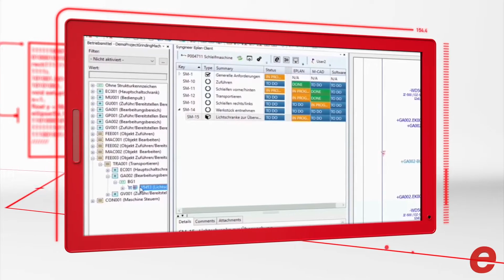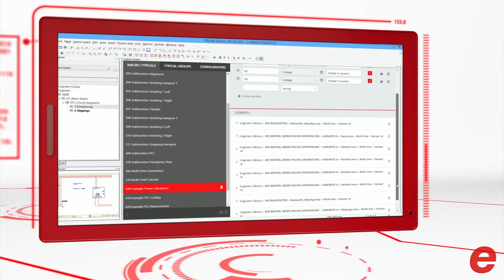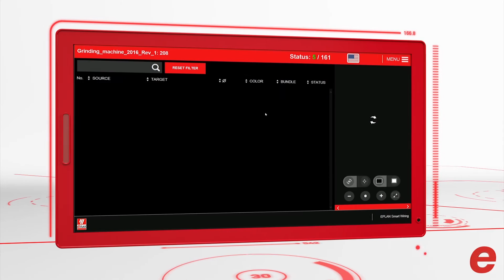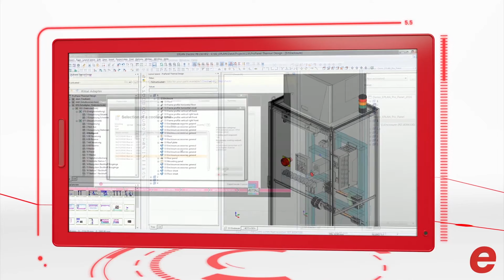Indumation 2017: Highlights EPLAN Software & Services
Op Indumation 2017 presenteerde EPLAN vier highlights, die inspelen op de Industry 4.0-gedachte. Dankzij Syngineer wordt mechatronisch engineeren realiteit. Met deze cloudoplossing is interdisciplinair engineeren tussen mechanical engineering, control engineering en software engineering perfect mogelijk. EPLAN Cogineer zorgt ervoor dat u complexe machines en installaties op een eenvoudige manier configureerbaar maakt, zodat u deze op grote schaal kunt inzetten. Dankzij EPLAN Smart Wiring verkort u de productietijd in de werkplaats. Deze nieuwe applicatie zorgt voor een slimme oplossing bij de bedrading van schakelkasten. Tot slot maakt maakt Thermal Design Integration, een nieuwe functie binnen EPLAN Pro Panel, het mogelijk om data-technische en geïntegreerde koeloplossingen te vinden die conform zijn met IEC 61439.

Au salon Indumation, EPLAN a présenté 4 piliers, qui s‘inscrivent parfaitement dans la pensée Industry 4.0. Grâce à Syngineer, l‘ingénierie mécatronique devient une réalité. Avec cette solution cloud, l‘ingénierie interdisciplinaire entre mechanical engineering, control engineering et software engineering devient tout à fait possible. EPLAN Cogineer vous permet de configurer facilement des machines et installations complexes, et ainsi de les utiliser à grande échelle. Grâce à EPLAN Smart Wiring, vous raccourcissez le temps de production dans l‘atelier. Cette nouvelle application offre une solution intelligente pour le câblage d‘armoires de commande. Enfin, Thermal Design Integration, une nouvelle fonction dans EPLAN Pro Panel, permet de trouver des solutions de refroidissement correctes sur le plan des données et intégrées qui sont conformes à CEI 61439.